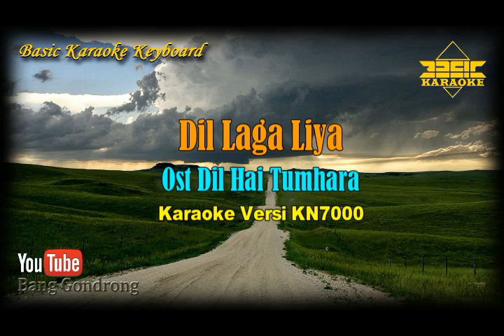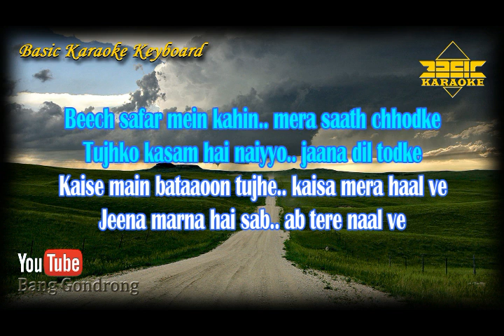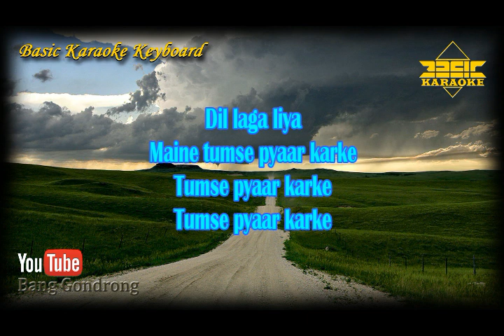Dil Laga Liya OST Dil Hai Tumhara (Karaoke/Lyrics/No Vocal) | Version BKK_KN7000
~ This Version is not the Original Version, and is not performed by song Dil Laga Liya Ost Dil Hai Tumhara

Content Lisensi :
TSeries Publishing,
LatinAutorPerf, and
UMPG Publishing